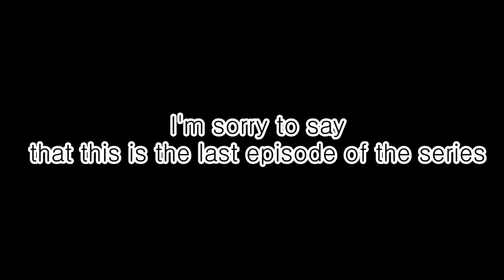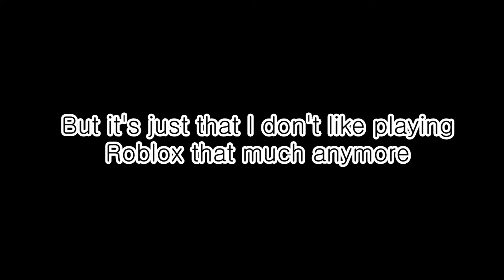CKGW | Final Episode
its been a long time